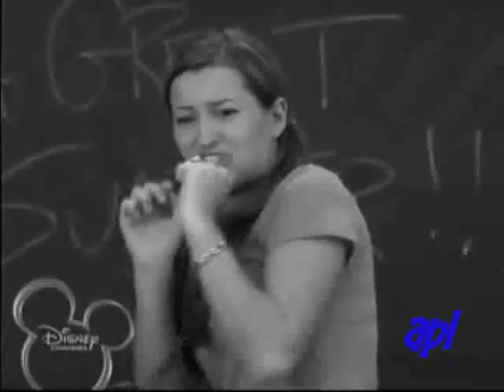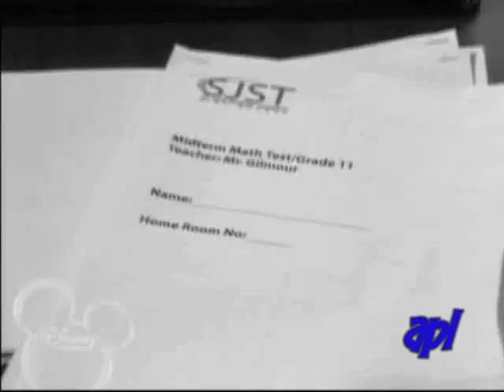Derek Venturi- Who I Am Hates Who I've Been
Song by Relient K.